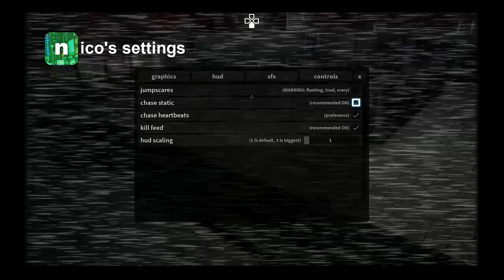The Nico's NEXTBOTS OFICIALLY UPDATE